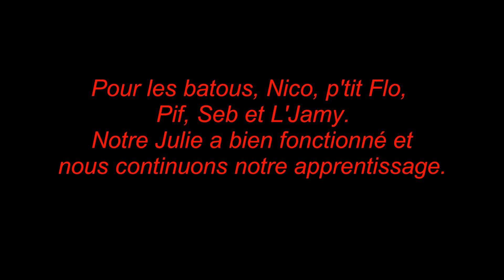Battage du maïs 2018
Moissonneuse JD 2066, cueilleur Capello Quasar R8,  avec mes p'tits lutins pour l'entraide.